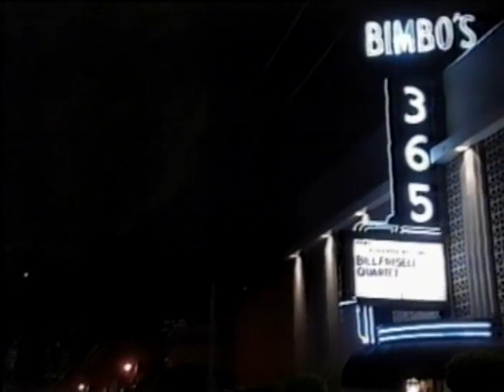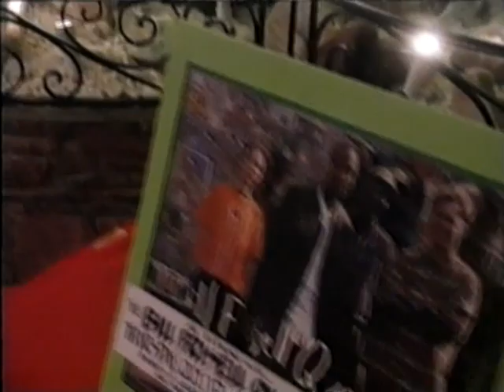Bill Frisell ~ Dutch TV Profile 1997 - Part One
Dutch Documentary 1997 Part 1 of 7